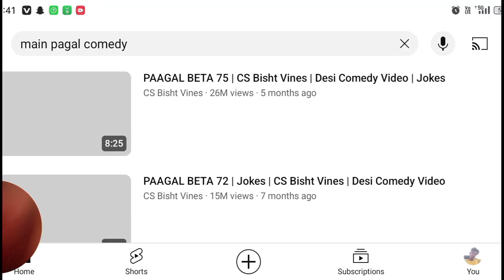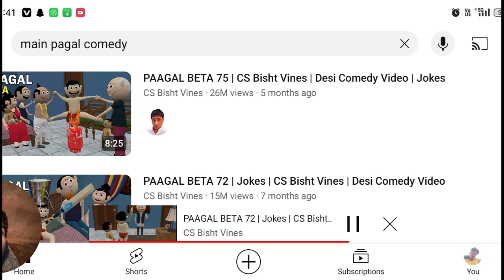PAAGAL BETA 72 | Jokes | Brijesh yt | Desi Comedy# Video comedy😎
PAAGAL BETA 72 | Jokes | CS Bisht Vines | Desi Comedy Video